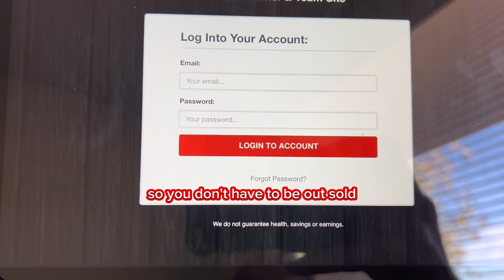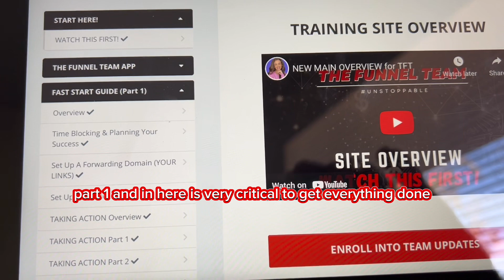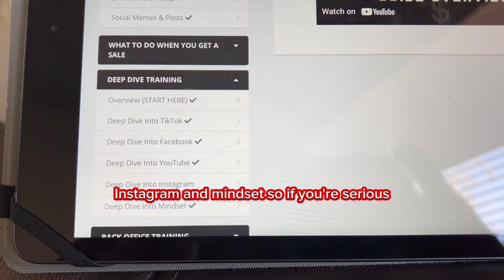‼️ BertUtah.com ⬅️Start learningearnin💰📲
Excuse the hype  Make sure you save this to come back to and follow ➡️ CopyThisSite1155.net to learn exactly how to become financially FREE this year!  I’m going to share with you the exact steps I took that to start getting conversion with faceless content this year!  It has never been more simple to make money from home!  These are the exact steps to take if you’re looking to become financially free in 2024!  Go to BertUtah.com and follow the training steps…   1 - Review the video, get started and elect your level  2 - Gain instant access to our free training site  3 - Download our free lead & sales app  4 - Start sharing your link from the app  Our app will show you step by step how to create quick and easy pieces of content like this one, that are proven to generate leads and sales!  It is SO important that you are creating consistent content within your niche, and that you are posting CONSISTENTLY, 1-3 times per day! And yes, our app will teach and show you this!  Share your knowledge with your audience, you want to be known as the expert in the field!  Drop a comment with any questions! ;-)